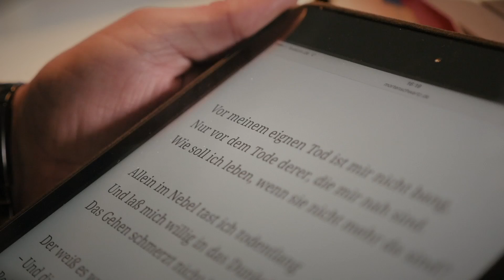Teaser "Runter vom Gas" Perspektiven der Betroffenheit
Die neuen Autobahnmotive stellen das Thema Betroffenheit in den Mittelpunkt und zeigen die Auswirkungen eines schweren Verkehrsunfalls auf sehr viele Menschen auf.